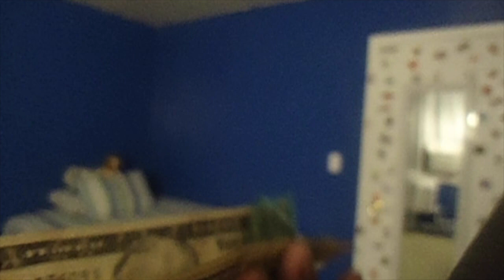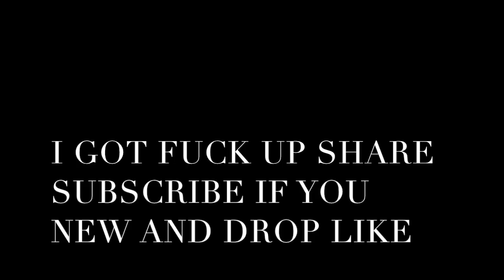SMOKING WEED PRANK !!!!!!ON MOM GONE WRONG!!!!